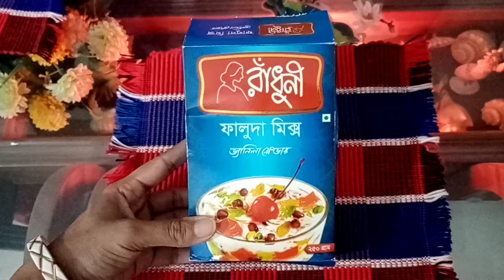জেল কেক তৈরি করুন বেকারি স্টাইলে।রাধুনি ফালুদা মিক্স কিনে সহজেই কোন ঝামেলা ছাড়াই পারফেক্ট জেল তৈরি।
খুব সহজে কোন ঝামেলা ছাড়াই পারফেক্ট জেল কেক তৈরি করুন বেকারি স্টাইলে। জেল তৈরির জন্য একটি রাধুনি ফালুদা মিক্স কিনে আনলেই খুব সহজে জেল তৈরি করতে পারবেন।একই প্যাকেটে ফালুদার পাশাপাশি জেল কেকের জেল ও পেয়ে যাবেন।